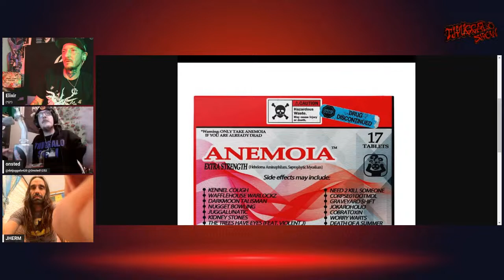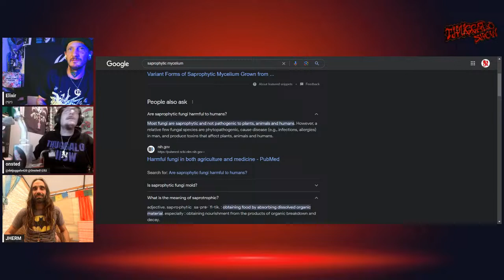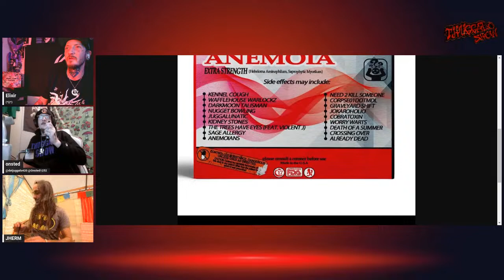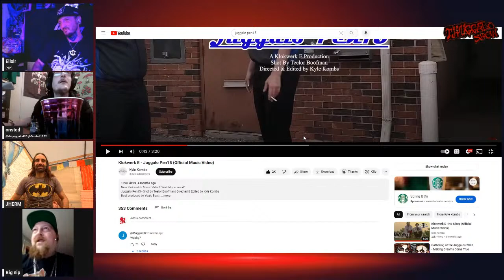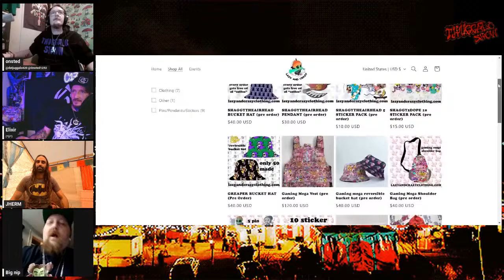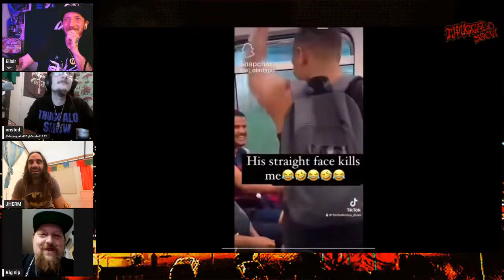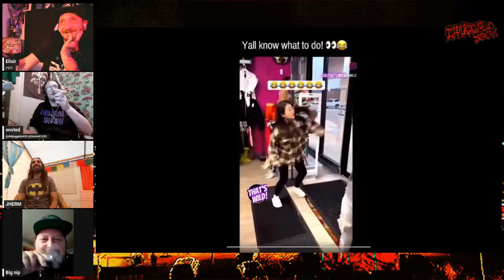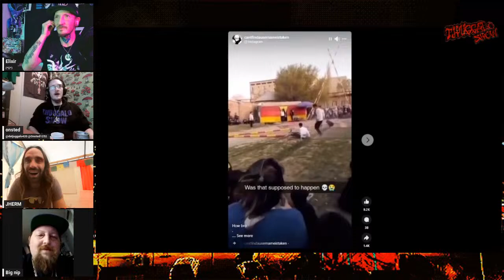Season 2 Clowning Ep. 1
We are clowning around with an open panel and more freshness!